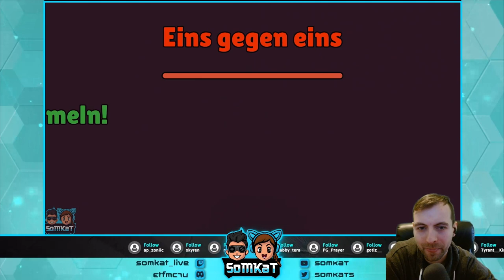Sudden Market | Kostenlos einkaufen